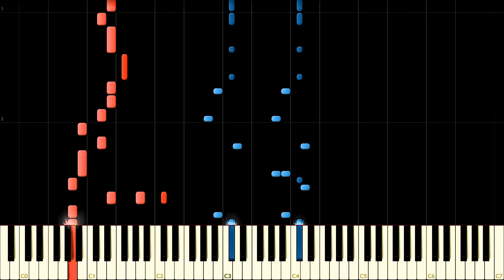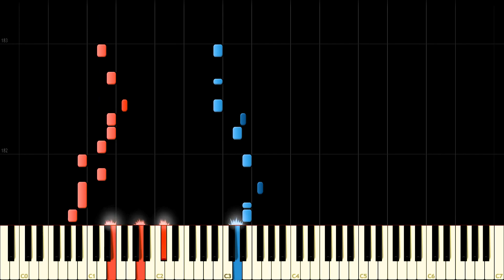Frederic - oddloop (オドループ) - PIANO MIDI